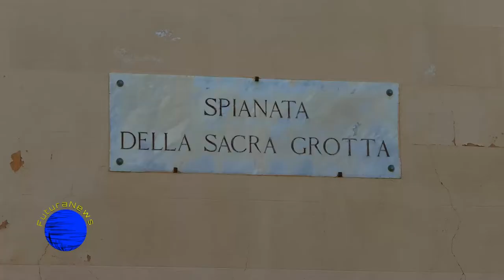Santuario di Santa Rosalia a Monte Pellegrino 2019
Visita al Santuatio di Santa Rosalia a Monte Pellegrino nel periodo dell' "acchianata" (salita al monte a piedi).